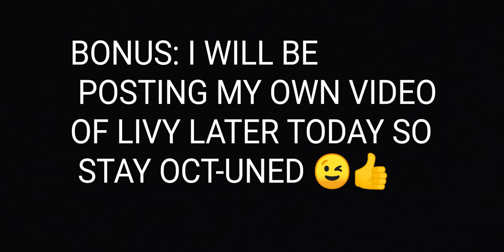🐙The New Member To My Channel🐙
Meet the brand new member to my channel! Shes going to be a big series for this channel soon!